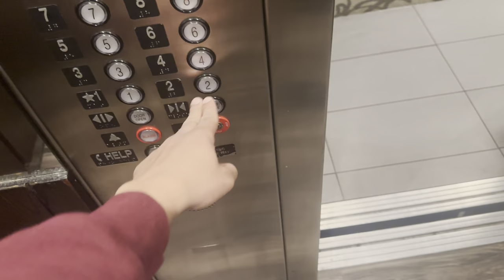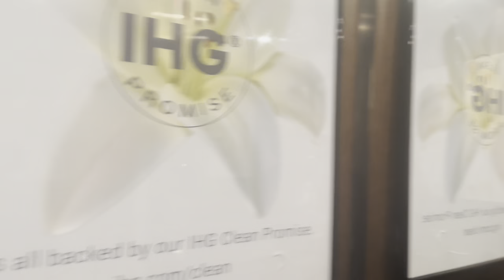Locked unknown traction elevators @ Crowne Plaza PHX Phoenix, AZ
My battery was super low the whole day